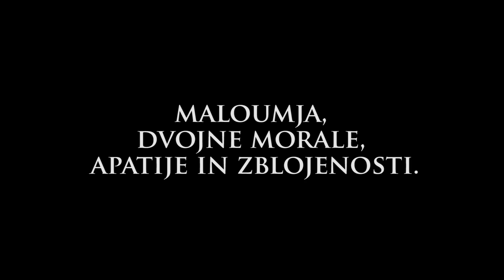KONCERT - Gostišče Loka, NOVO MESTO - "Gal Gjurin in Temna godba"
Koncert Novo mesto, koncertne vstopnice na Loka; Gal Gjurin in Temna godba z gosti, 15. januarja 2015 ob 21h. Garderoba iz časa prohibicije obvezna.

"Gal Gjurin in Temna godba" so:
Gal Gjurin - glas, sopranski, tenorski in baritonski saksofon, klavir, kitara, pozavna, trobenta;
Nina Pečar - altovski in sopranski saksofon;
Nina Merkoci - altovski in sopranski saksofon;
Miha Nagode - klarinet;
Domen Gracej - trobenta;
Jean Markič - klavir, harmonika, hemond;
Miha Kraker - kitara, dobro;
Matej Tekavčič - bas;
Jure Maček - tolkala;
Blaž Celarec - bobni, tolkala.

Diskografska hiša Had, Ljubljana, 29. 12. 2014.